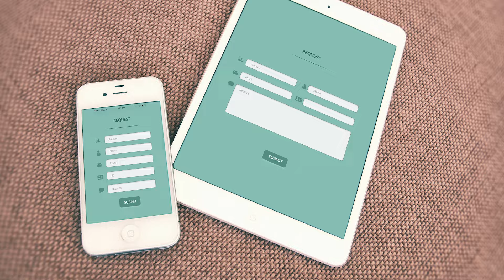Movilidad - Formularios Adaptativos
El software de AuraQuantic dispone de un potente diseñador de formularios adaptativos dinámicos que le permite configurar diferentes interfaces de usuario para que se apliquen automáticamente según el dispositivo desde el que se conecte, ya sea computador, tablet o móvil.

También es posible diseñar Apps nativas específicas para dispositivos móviles, con cualquier herramienta estándar del mercado orientada a tal efecto, que conectarán a AuraQuantic a través de Servicios Web.